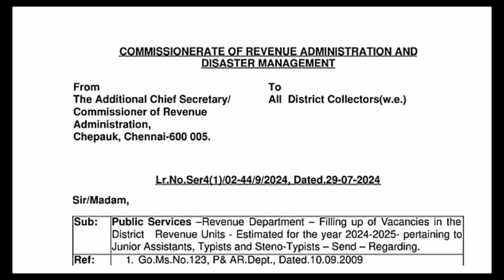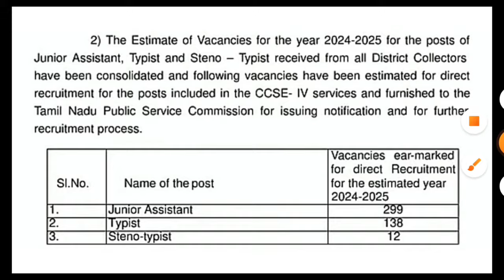tnpsc group 4 exam vacancy 2024 | tnpsc group 4 new update | Tricky world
This video shows details about tnpsc group 4 exam vacancy 2024

By
Tricky world